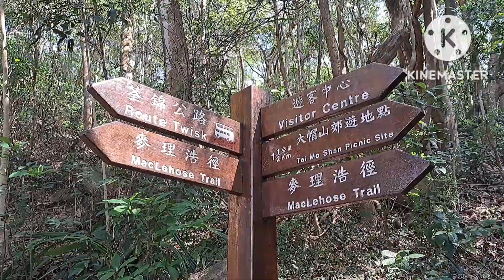Cat 🐈 on the top of tai mo shan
how to get there take 51 to tsuen wan stop to tai mo shan just go up to summit